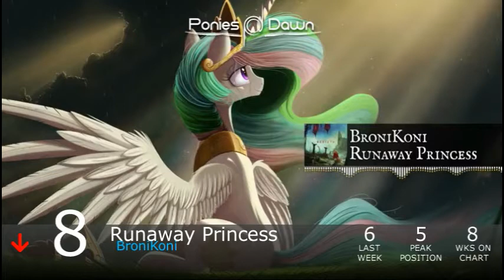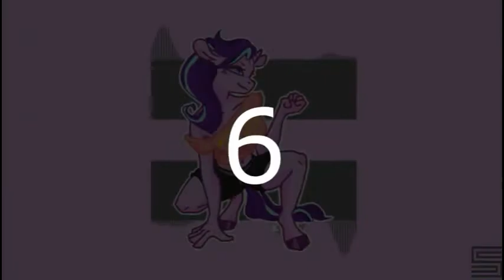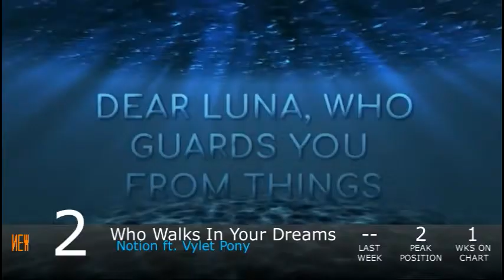Equestrian Trot 100 - 6/30/2018 (Week 32/53)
Biggest Jump: Hidden Piece / Mantlegen & Einarx (+25)
Biggest Fall: Within You / Exiark & lia;quo (-34)

Debuts:
Rainbow / JOSHH (#98)
Way Back Home / bank pain (#91)
Absolution / Reverbrony (#88)
Kites / Nicolas Dominique (#69)
Vile / Radiarc (#42)
So Much Left To Know / Mandopony ft. Wubcake (#37)
Tap Out / Mikuma ft. N. Hollow (#18)
Right Here / 4everfreebrony ft. The L-Train (#5)
Who Walks In Your Dreams / Notion ft. Vylet Pony (#2)
Today Is A Day / Alumx (#1)